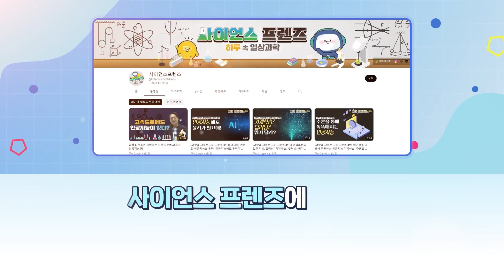[사이언스 톡 EP.1-1_자동차편] 자동차 핸들은 왜 다 원형일까?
일상에 필수품이 된 자동차!
자동차 속 숨은 소소한 과학 상식 그 첫 번째!

사각형, 하트, 별 다양한 도형 중
핸들은 왜 동그랗게만 만들까요?

새롭게 시작하는 사이언스톡 🚗
「자동차, 도로 위를 달리는 과학」 편에서 알아보시죠~!

✔일상 생활 속에서, 갑자기! 문득! 과학적으로
궁금해진 것들이 있다면 사이언스프렌즈에 댓글로 남겨주시면
여러분들의 궁금한 점을 쏙쏙- 해결해 드리겠습니다 ♥